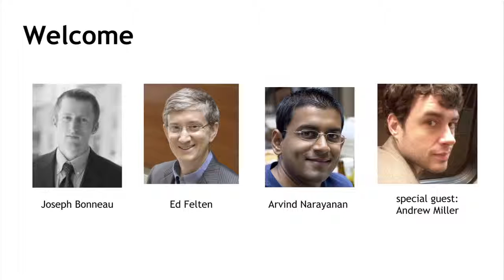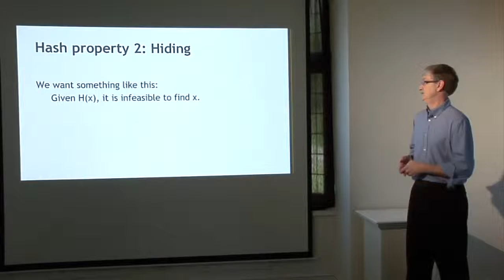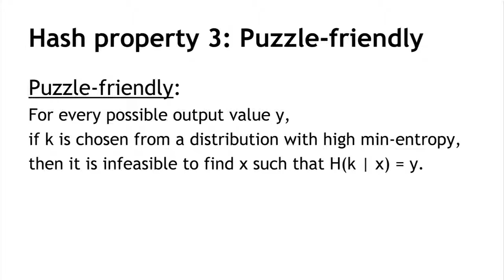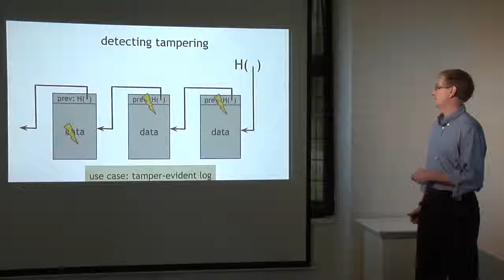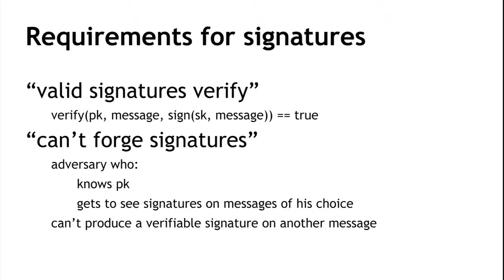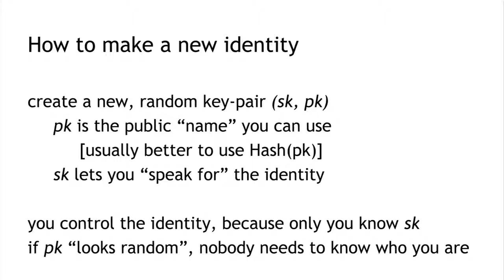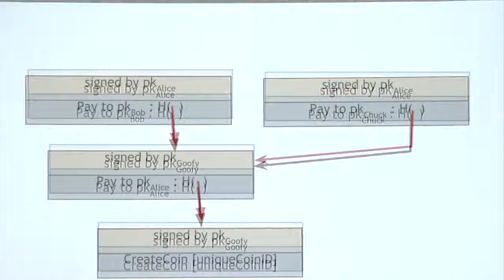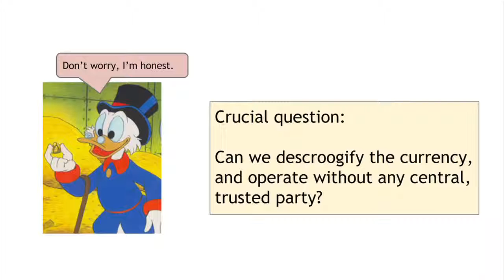Simon Sayz - Intro to Crypto and Cryptocurrencies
First lecture of the Bitcoin and cryptocurrency technologies online course.

Bitcoin Blackbook - The No 1, 3 Step Idiot-proof Formula To Profiting From Bitcoin And Crypto Currency As Soon As Tonight

You can buy up to $150 worth of Bitcoin fast with no verification

In this video:

* Hash pointers and data structures
* Digital signatures
* Public keys as identities
* A simple cryptocurrency